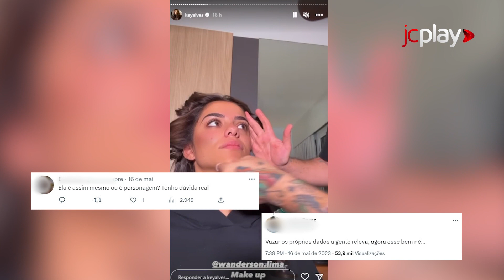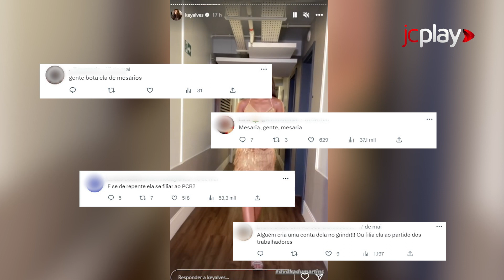KEY ALVES no VASCO? EX-BBB tem dados vazados na INTERNET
A EX-BBB Key Alves agora é sócio torcedora do Botafogo e do Vasco. Vem entender essa história.

Após vazar os próprios dados na internet, a ex-BBB Key Alves virou sócio-torcedora de clubes brasileiros como Vasco e Botafogo em uma trolagem feita por internautas.

Key Alves acabou vazando os próprios dados em uma postagem na qual mostrava um formulário que estava preenchendo online. Além de deixar exposto o nome completo, o cpf e o email... ela ainda preencheu errado uma aba que perguntava como ela gostaria de ser tratada. Ela responde: Bem, né. Porém a pergunta no caso se referia a por qual nome ela gostaria de ser chamada. É uma pergunta comum em cadastros.

Neste vídeo, você confere tudo sobre a trolagem de Key Alves no Vasco.